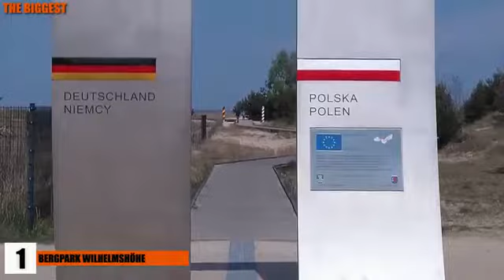Unbelievable Places that are Hard to Believe Really Exist HD 2014 HD